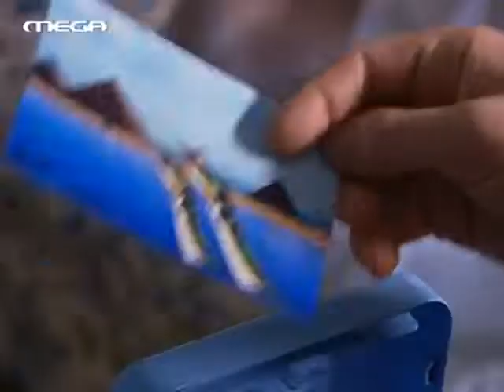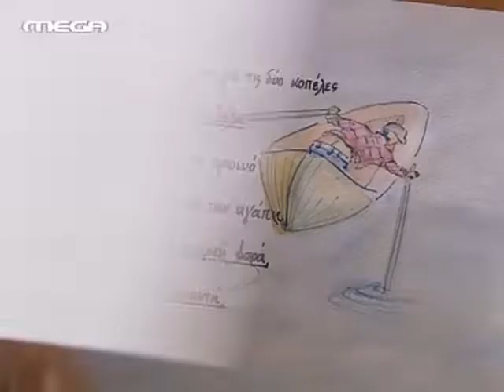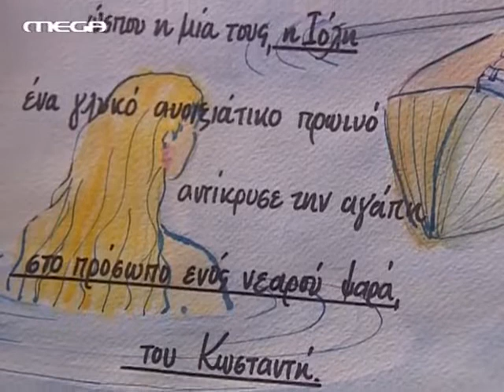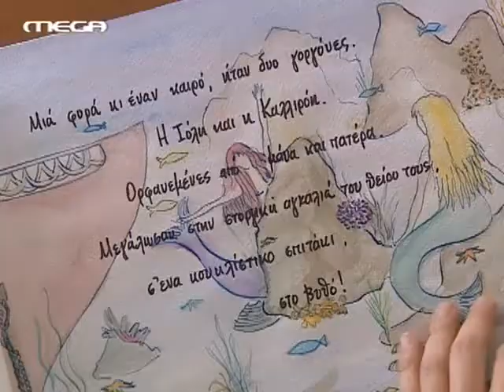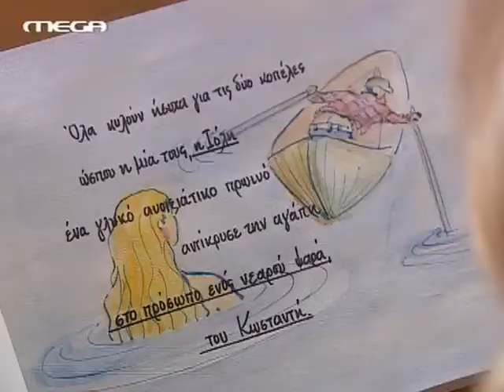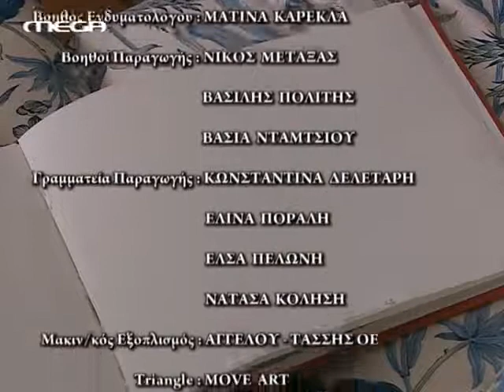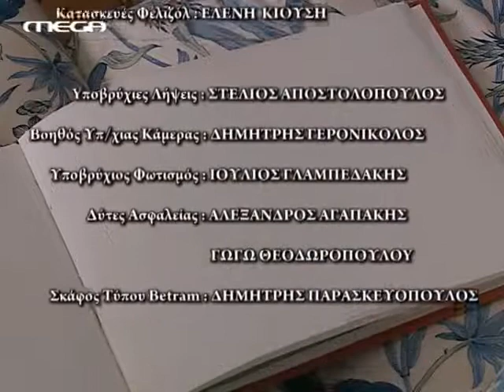Γοργόνες Επεισόδιο 23